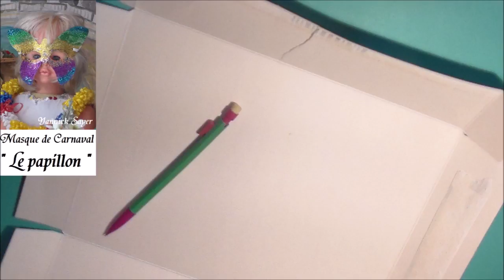Masque de papillon : Fabrication masque d’animaux pour Carnaval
Voici un petit tuto pas à pas pour fabriquer un masque de papillon pailleté pour carnaval ou toutes autres fêtes déguisées, anniversaire, bal masqué, cavalcade, animations, … Ce masque de papillon est très facile fabriquer à l’aide de son gabarit réalisé pas à pas. Que vous soyez grand ou petit,  pas besoin d'être doué pour se déguiser et faire la fête ... A partir du gabarit, le masque de papillon est facile à découper puis il peut être peint aux couleurs de votre choix. C’est également un bon exercice de dessin, de concentration, d’exercices et d’assouplissement pour les doigts pour les enfants ou adultes. En fin de cette vidéo, retrouvez en un clic mes playlists de déguisement, maquillage et masques de Carnaval pour vous amuser, rigoler et faire de Carnaval une grande fête.